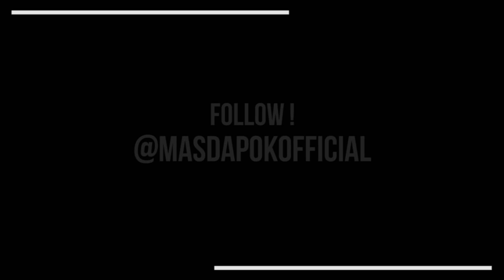FIFA 22 Manchester United Transfer Career Mode | Messi Ingin Satu Tim Dengan C.Ronaldo, Factos!